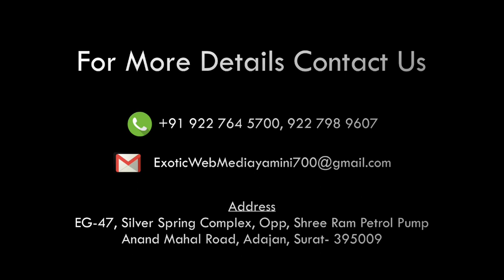Exotic web media SHARING EXPERIENE OF BULGARIA from TAAL GROUP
SHARING EXPERIENE OF BULGARIA from TAAL GROUP